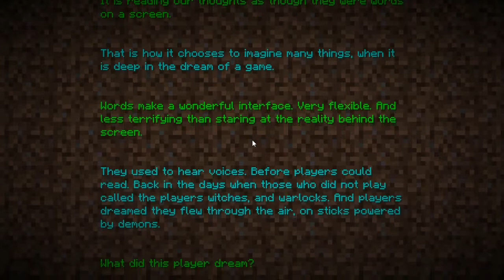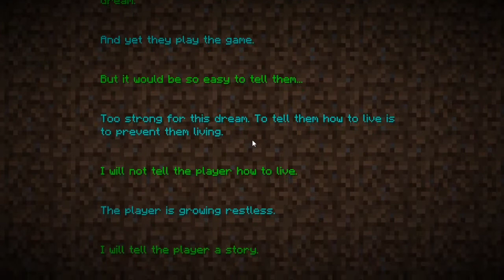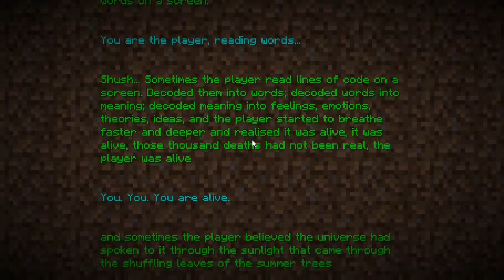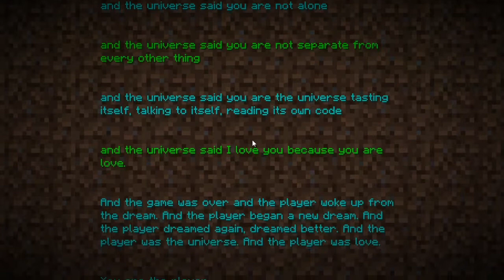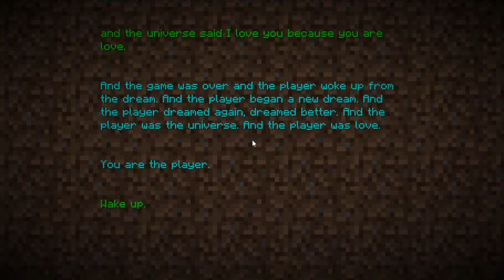The End of the beginning, ft SparkedSoul and cave crew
Week two of Titancraft, and with it, the end opening. Complete with us casually ignoring the end dragon, void defying stunts, far too many raids at end portals, and a lot of people chatting at once.